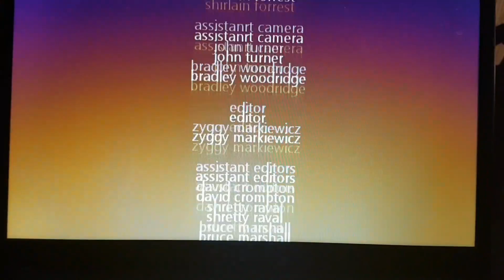Bob the builder a christmas to remember ending